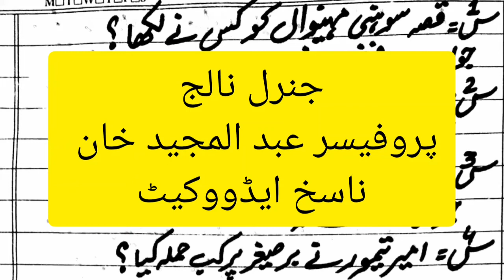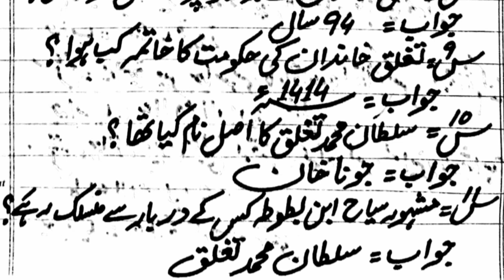GENERAL KNOWLEDGE FOR PPSC ,FPSC,CSS,NTS,PMS